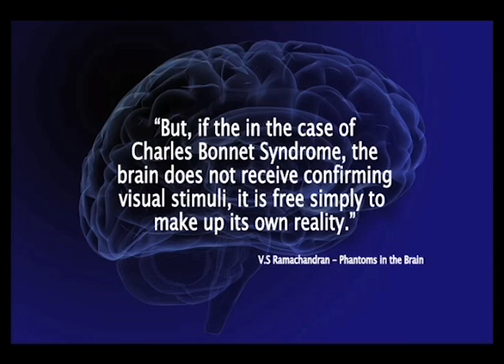Charles Bonnet Syndrome - The 15 Visual Problems of Macular Degeneration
Approximately 18 million Americans are affected by macular degeneration. This movie is one of a series of  videos that present and explain the fifteen unique visual problems encounter by patients with age related macular degeneration.  These videos are adapted from a sixty minute movie Macular Degeneration: The Path to Understanding and Overcoming produced by the Low Vision Centers of Indiana. The entire series can also be found at MacularDegenerationUSA.com.